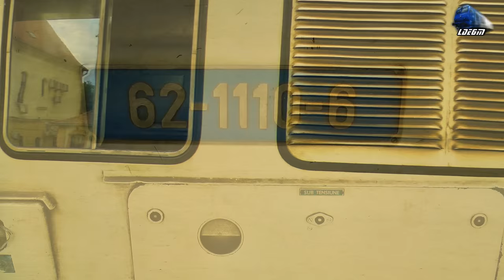DA 62-1110-6 cu Mecanic Grozav/with Great Engineer in Action in Gara Oradea Station - 13 May 2015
1:R6814 - Debrecen - Oradea - 060-DA/ST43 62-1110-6
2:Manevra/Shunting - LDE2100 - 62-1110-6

13 May 2015

© Train97